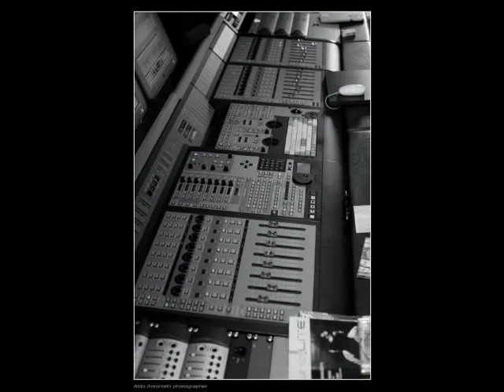Quincy Blue Choir new CD "Hands in Time" promo.avi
Quincy Blue Choir - Director: Paola Mei - Recorded at MusicLab Studio, Settimo Torinese, May-September 2010. Engineer: Emiliano Pilloni - Engineer assistant Benny Pizzuto, Fabio Iodice -